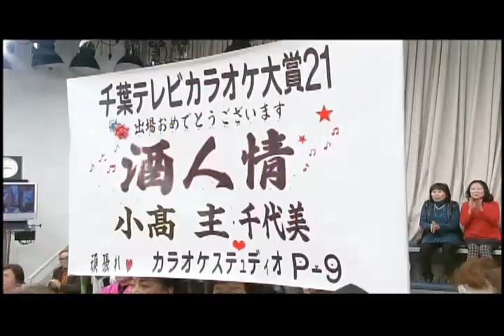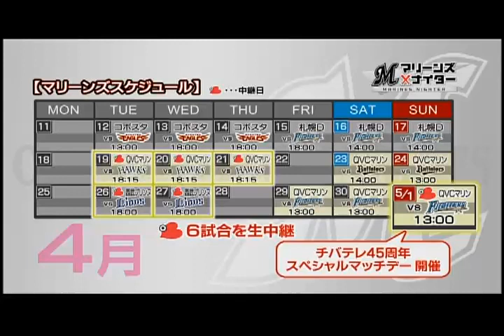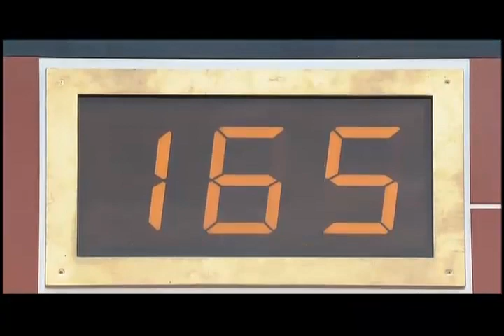2016 04 25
第1６５６回　チバテレビ　カラオケ大賞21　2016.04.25放送